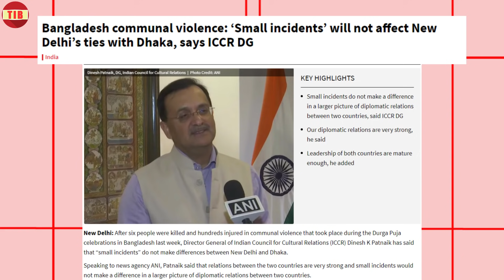অরুণাচলপ্রদেশে নতুন গ্রাম বানালো চীন? প্রতিরোধ করতে কি করেছে ভারত?